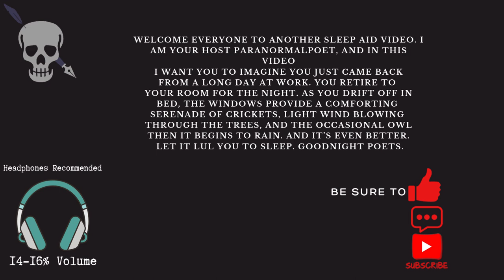ASMR Sleep Aid # 16 10 Minutes of Light Rain/w Crickets and an Owl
Sound Effects Obtained By Pixabay/ZapSplat

If You Have Sounds that you want to request (serious requests) that you want to hear in a video Drop a comment, with the sound and I will take a note of it. (Starting to run out of ideas) 😂